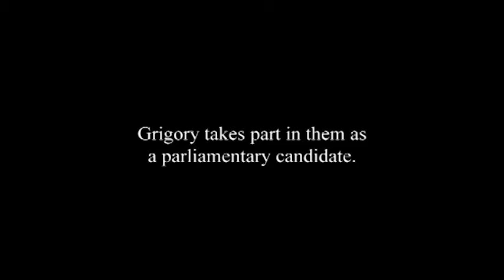Playing Paper Games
The trailer to our project about the elections in Russia